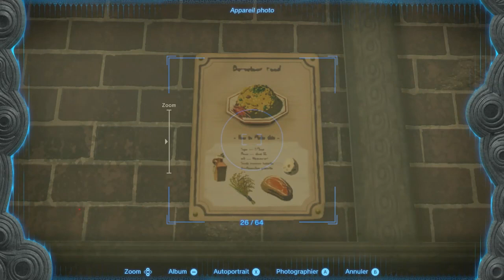zelda tears of the kingdom FR #17 passage secret royal ENCORE !!!